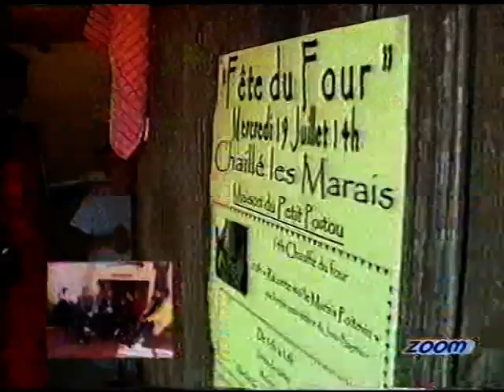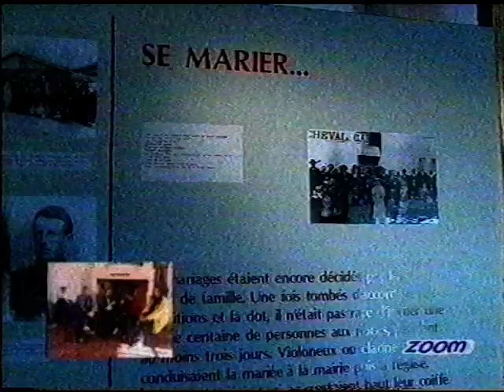Maison du Petit Poitou à Chaillé-les-Marais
Ecomusée de la Maison du Petit Poitou à CHAILLE-LES-MARAIS (85) avec TSV (Télé Sud Vendée) à Luçon